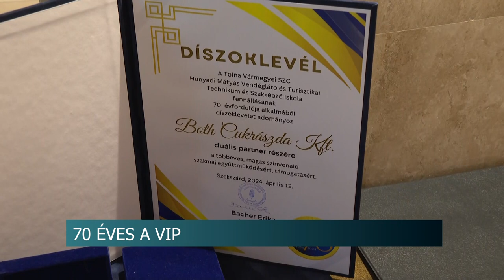Jubileum - Fennálásának 70. évfordulóját ünnepelte a szekszárdi vendéglátó iskola